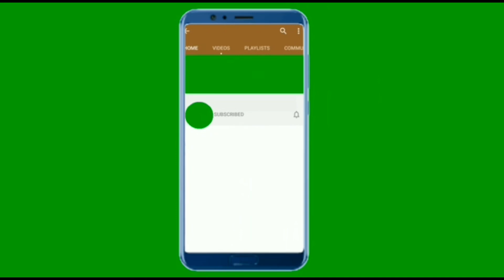Бедняжка уже потеряла всякую надежду на спасение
Алисса Вэбер и Джош Стотт были на ферме и не ожидали, что что-то произойдет и станет самой большой спасательной миссией. Алисса услышала какие-то необычные звуки, доносившиеся рядом с фермой. Прислушавшись, Алисса поняла, что это плачет котенок, моля о помощи.